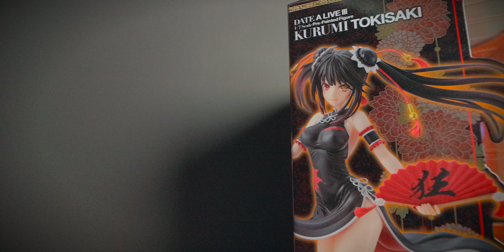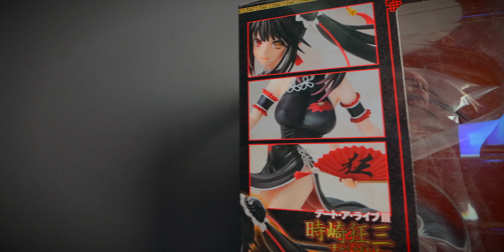THE MOST UNDERRATED KURUMI FIGURE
Date A Live - 1/7 Kurumi Tokisaki China Dress unboxing

In today's video I will be unboxing this Kurumi Tokisaki 1/7 scale China Dress figure from the Date A Live anime series and MAN is this figure UNDERRATED!! I hope you enjoyed this China Dress Kurumi Tokisaki unboxing and review!

👌About this video:
In today's video Date A Live - 1/7 Kurumi Tokisaki China Dress unboxing

This video will cover my unboxing and review of the amazing China Dress Kurumi Tokisaki figure!!

I hope you enjoyed today’s video Date A Live - 1/7 Kurumi Tokisaki China Dress unboxing